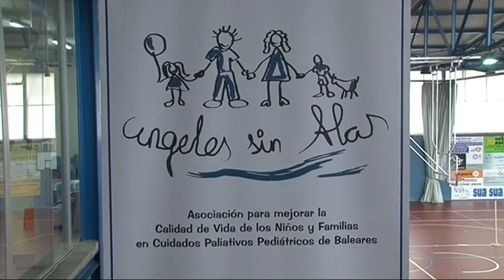Conveni club Bàsquet Son Servera i Àngeles Sin Alas